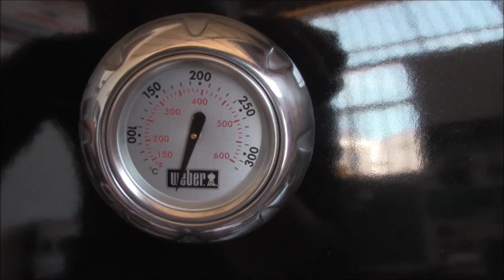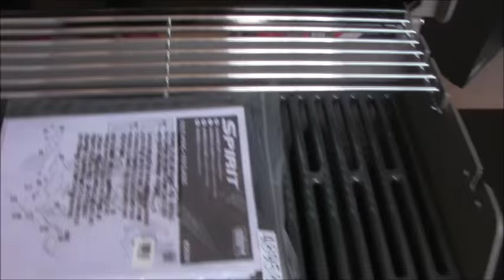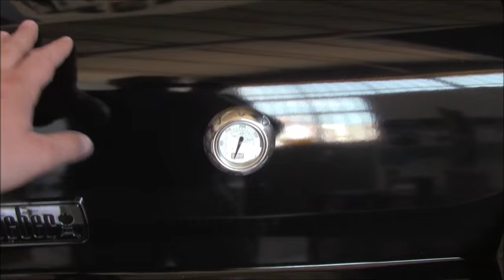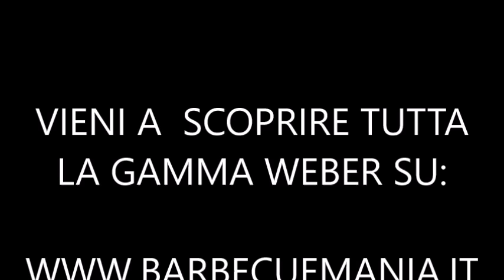Weber Spirit Classic E-310 - RECENSIONE BARBECUEMANIA IT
In questo video andiamo a presentarvi il barbecue a gas entry level Weber Spirit Classic E-310. Barbecue a gas 3 bruciatori che permette di effettuare cotture dirette, cotture indirette, low and slow e cotture affumicate. Vieni a scoprirlo su